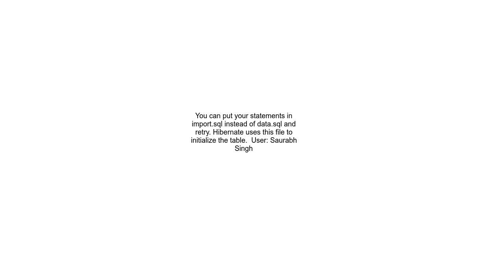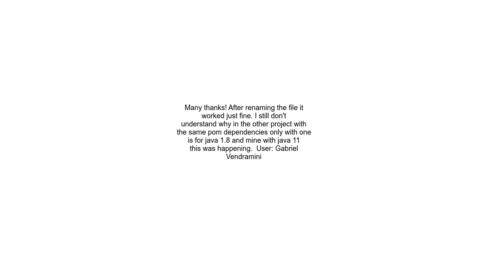Error with H2 not creating the schema with my data sql file